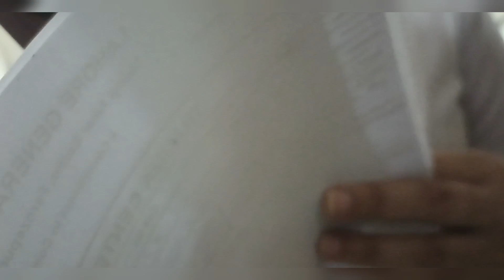Achanak Boht Bari Mushkil Ka Samna | Mahro Lifestyle | Pak Family Vlogs | Pakistani Busy Lifestyle